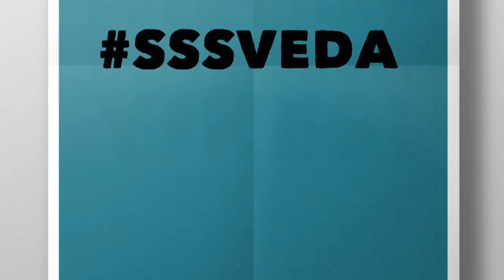Day 13 Whippet Good: Pups Bring The Love SSSVEDA Vlogging Every Day In August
I am a wacky Whippet woman. Nothing gives me more joy than my two Whippets, Lily & Violet. Today’s Vlog episode is a tribute to the pups who bring me the love! What brings the love in your life?

Whippets are sight hounds -a cross between a greyhound and a terrier. They are bred to get rid of rabbits and let me tell you, my yard is rabbit-free!

Lynne’s Life is a series of stories from my non-linear, wacky and oftentimes, challenging life! I learn new lessons every day and love sharing what I discover. My life is an open book (or an open Vlog!)

I am a Voiceover Talent, Trainer, Speaker and life-long learner. I’m a connector, a collaborator] and enjoy spreading positive energy.